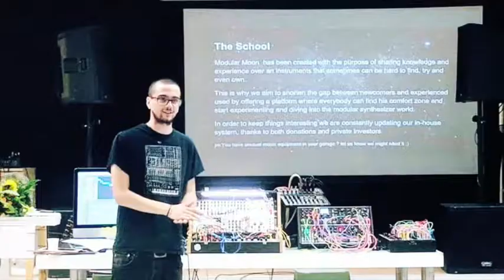Modular Moon - What We Did So Far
update on workshops